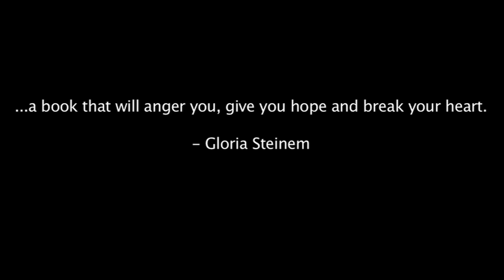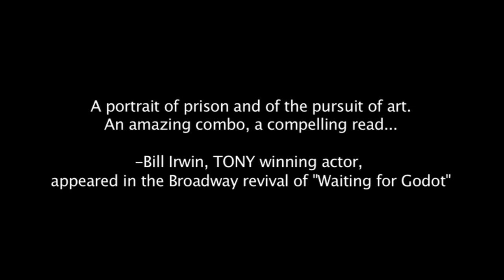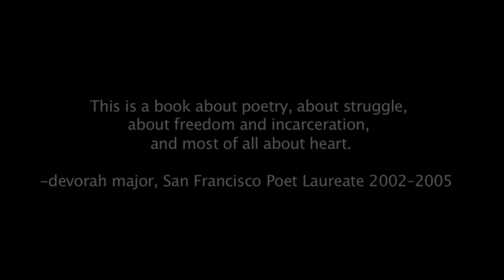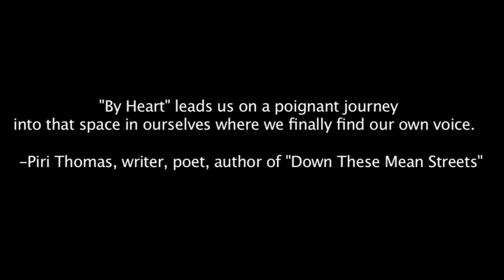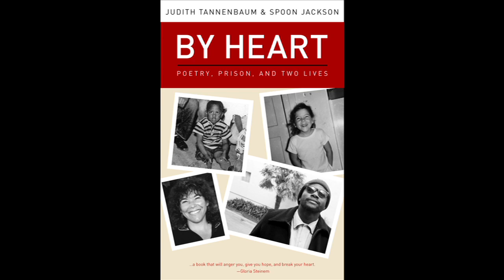Spoon reading audio.mov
Spoon Jackson reads from his and Judith Tannenbaums book "By Heart".